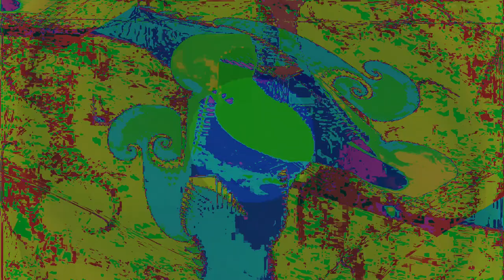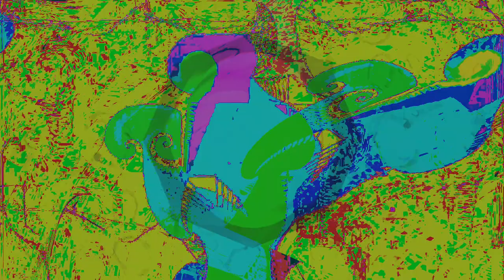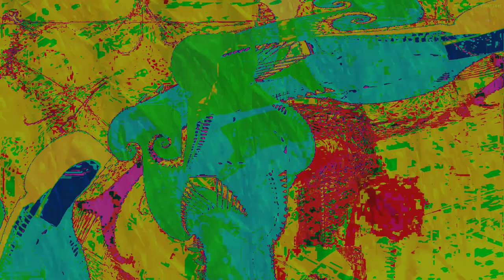Movie 24 10 06 10h13m53s series Y part 3 time puppets